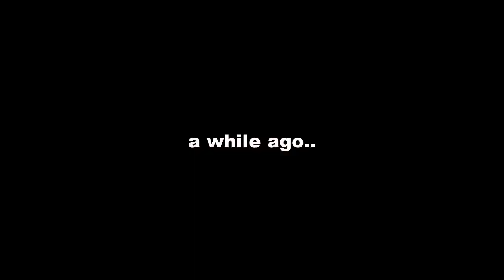My Tank is Ruined now! | Sugar Glider Food too!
So, I lost my Lobster. I was really confused as he ate all good in  the morning but i saw him in this position in the evening. He didn't have any problems before but it is what it is now.

Tags;
pets india sugar gliders saint bernard lobster freshwater aquarium pet food diet fish goldfish persian cat simba persian cat